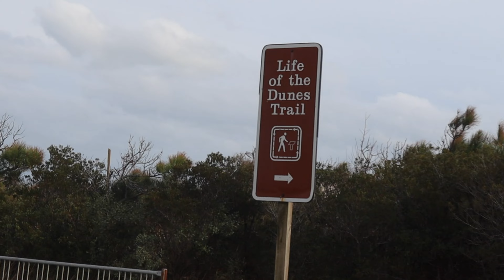Windy day on Assateague Island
50 State Roadtrip Ep. 15
Assateague Island, MD
Trails: Life of the Forest / Marsh / Dunes
Camping: Furnace Town Parking Lot
November 2021